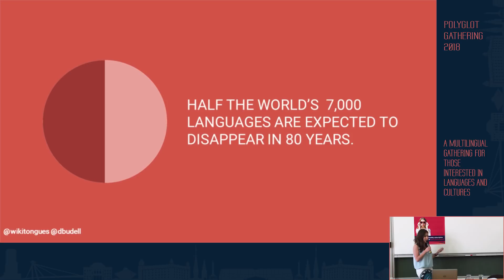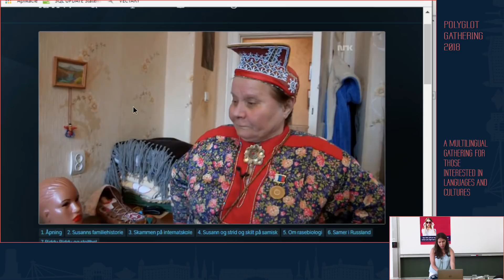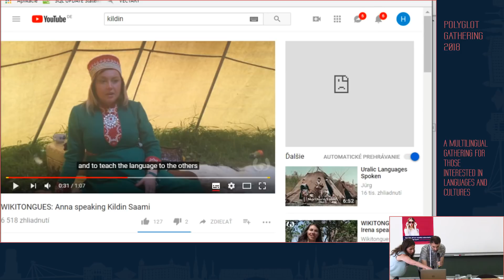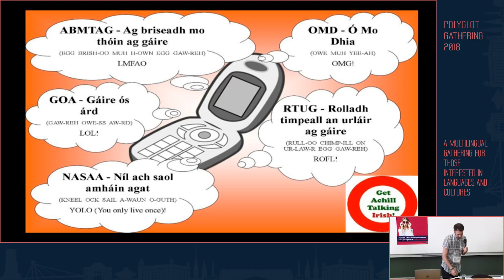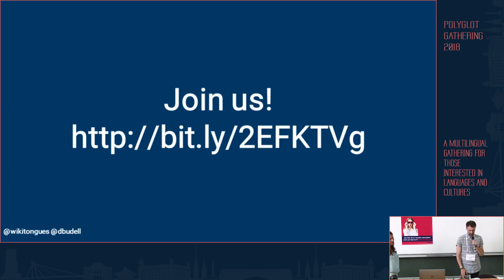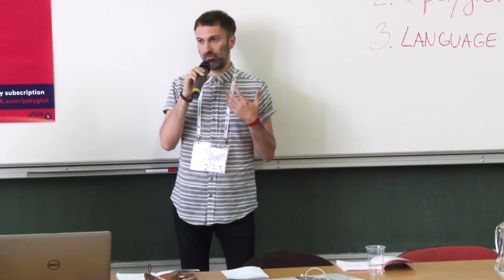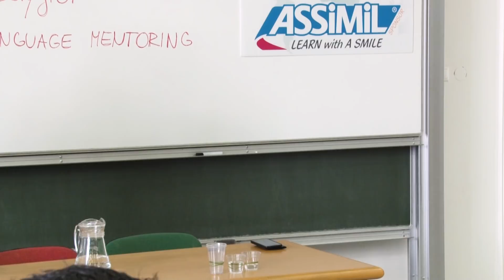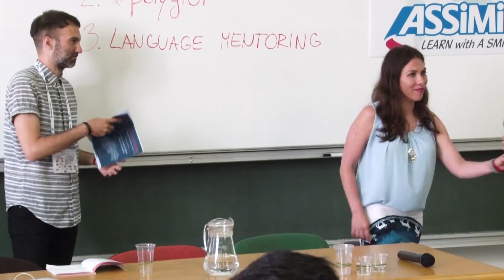Wikitongues: Preserving Languages and Talking to Strangers - Timothy McKeon, Irena Dahl | PG 2018